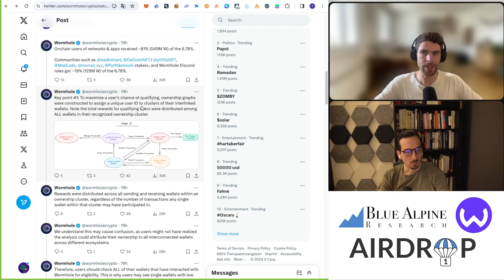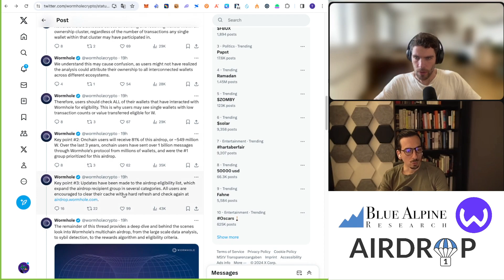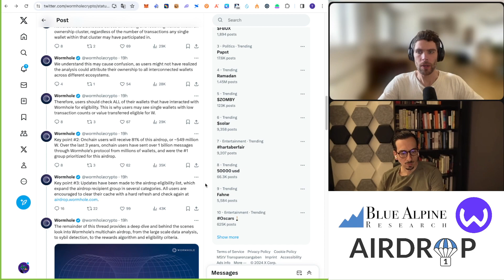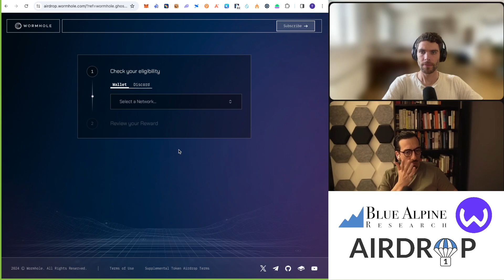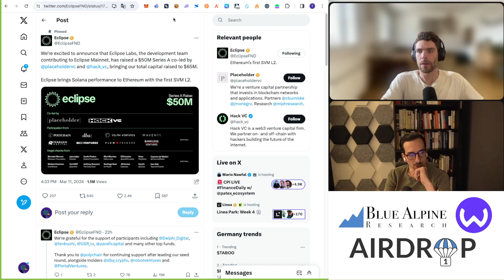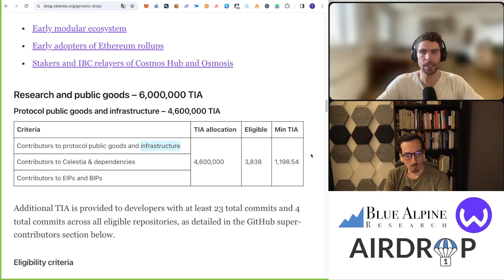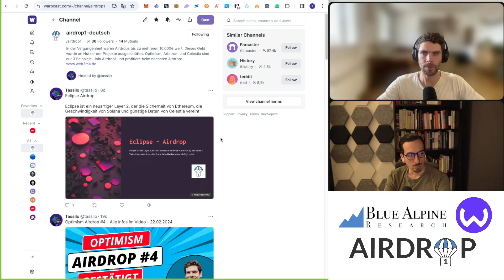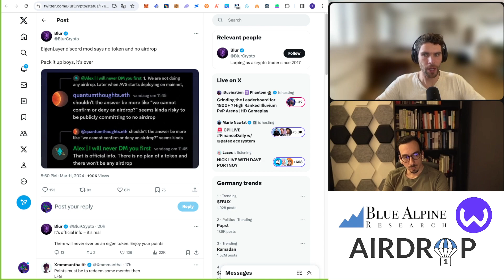Wormhole Airdrop, Node/Infrastruktur Airdrops - so geht es